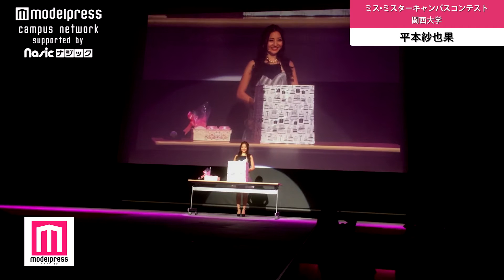【ミス&ミスター関西大学】ファイナルイベント 平本紗也果 5/14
【企画・制作】
■株式会社エイジ・エンタテインメント

【特別協賛】
■ナジック学生情報センターグループ